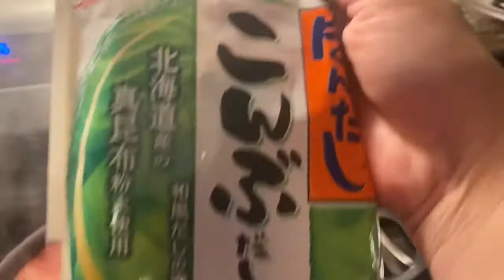Ở Mỹ thời tiết lạnh giá có món này là bổ dưỡng khỏi chê